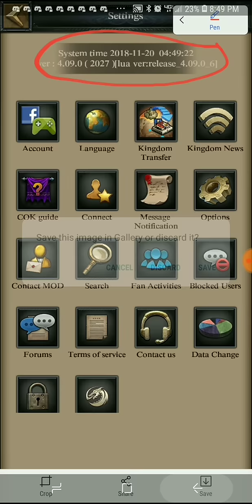Clash Of Kings : Kingdom Transfer confirmed to Open on 21st - Preparation Steps